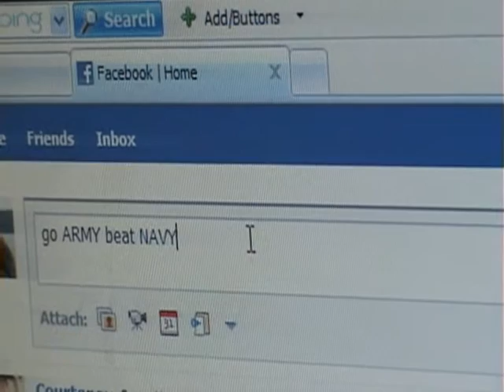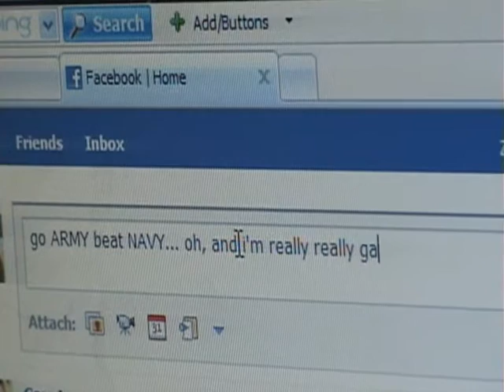Facebook.wmv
Even on facebook can a Navy cadet not make fun of Army.